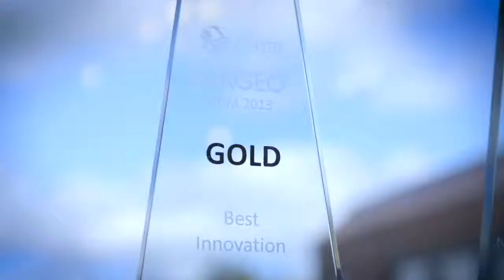Hello from Dentsu Aegis Network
Ever wonder what it was like to work for DAN? Listen to some of our talented people talk about their personal experiences at our award-winning agency, and a sneak peek at our awesome office space on Haddington Road!

Shout out to the Lovin Dublin team for an amazing shoot!